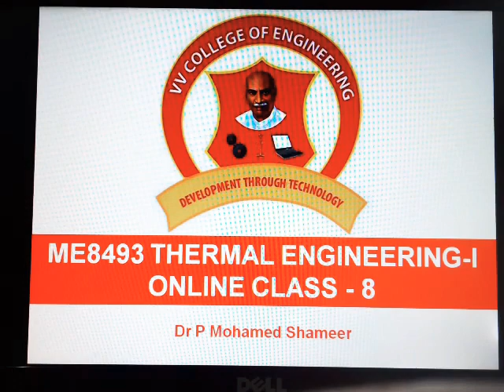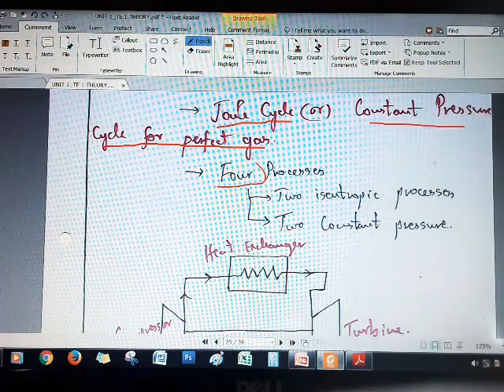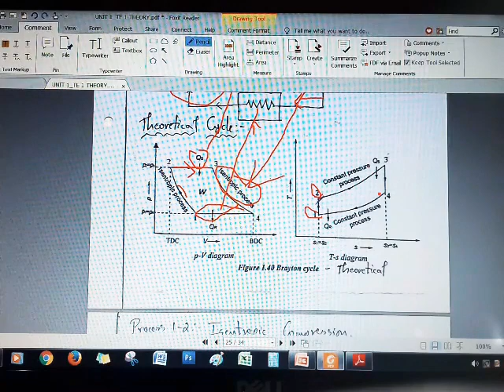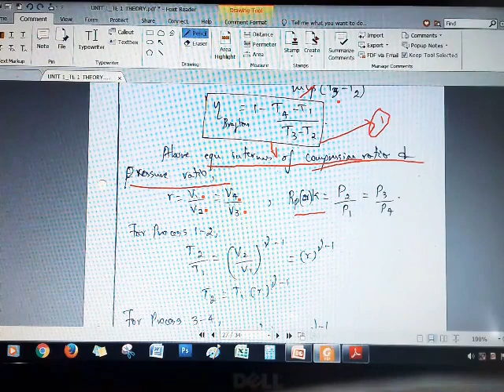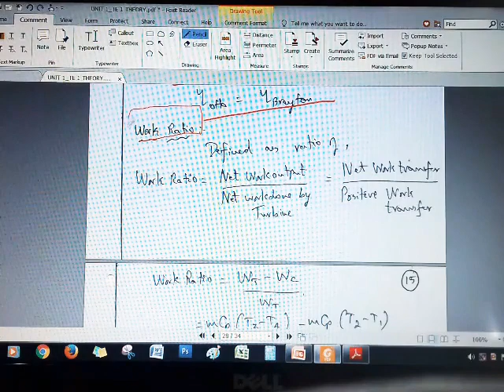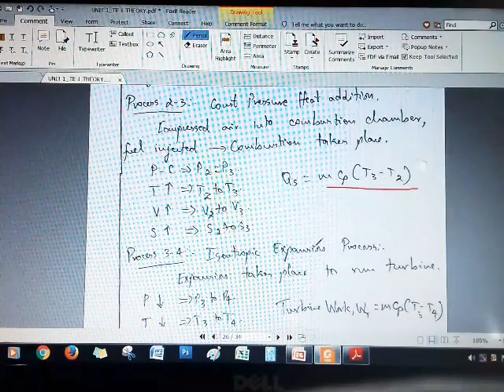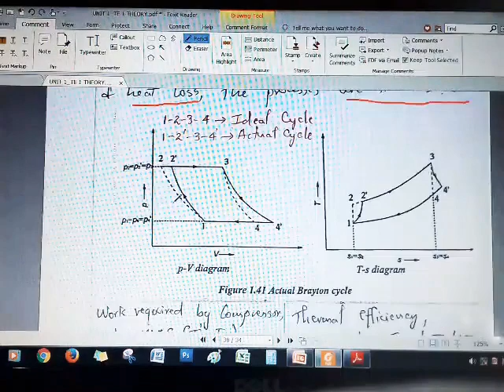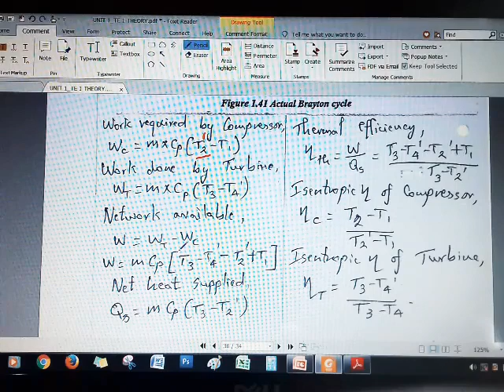ME8493 Thermal Engineering_ Brayton Cycle derivation